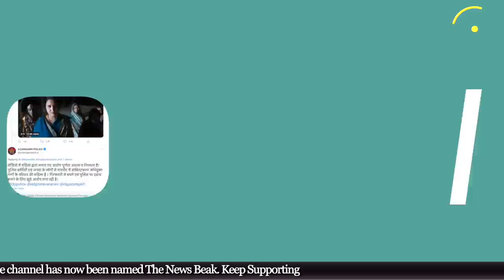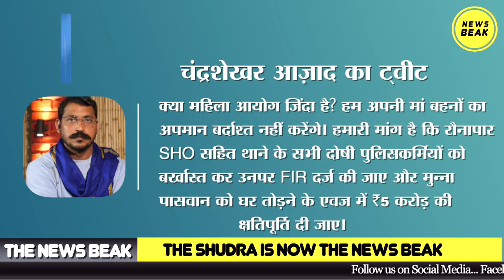Azamgarh में Dalit परिवारों और UP Police के बीच क्या हुआ था? क्या है पर्दे के पीछे की कहानी ?